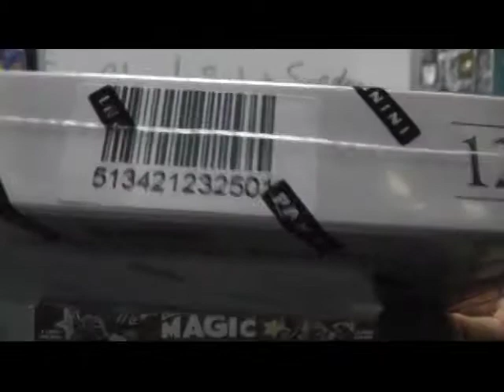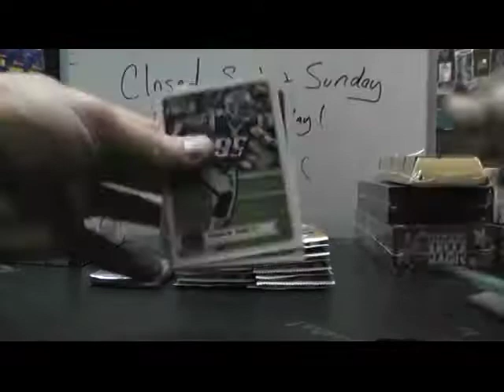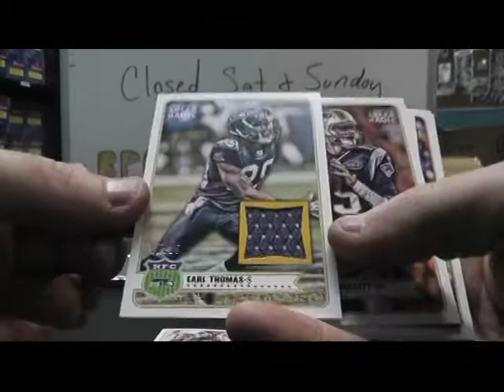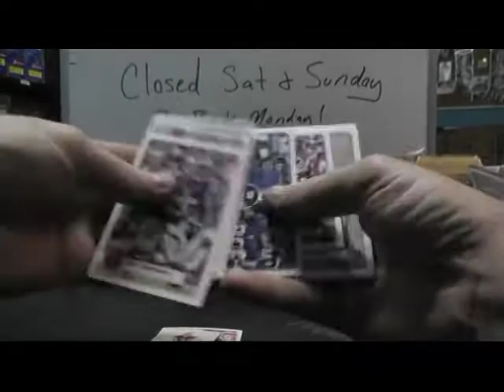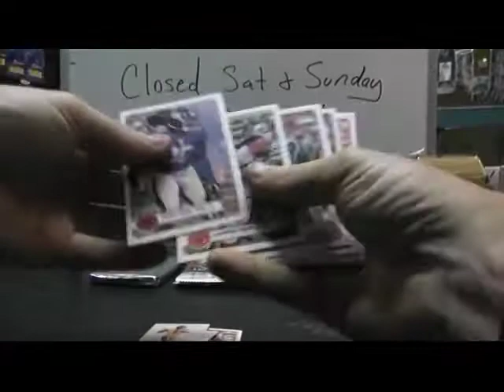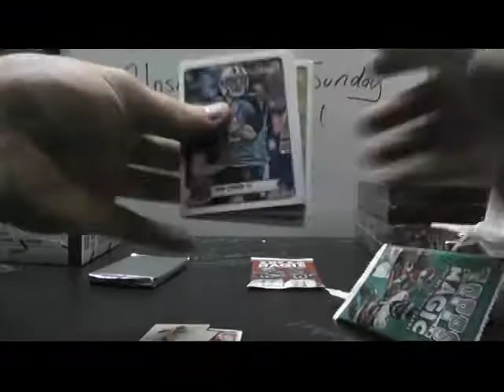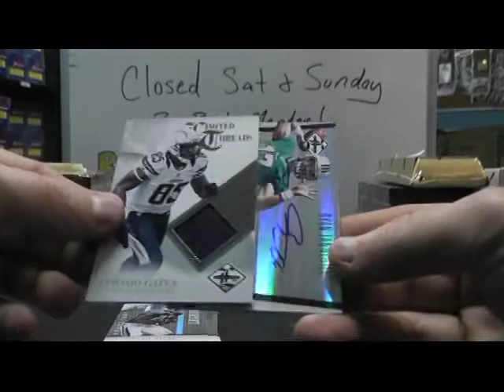Tony Moe's 2012 Magic & Limited Football 2 Box Break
Thanks again Tony, Chris J.